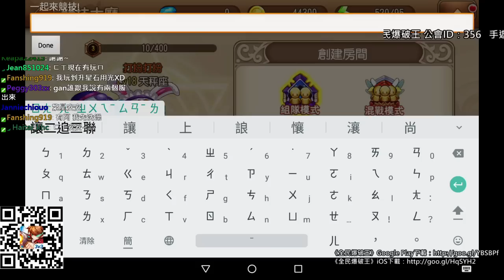【2016/04/17】跟魚乾PK全民爆破王啦【1/1】